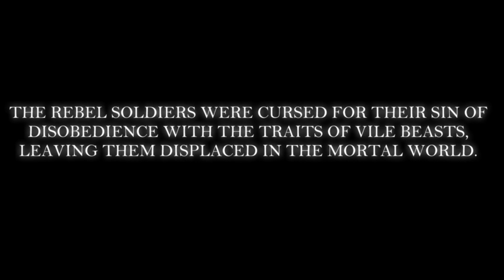Monsters Anonymous 2020 Trailer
June 2020 release